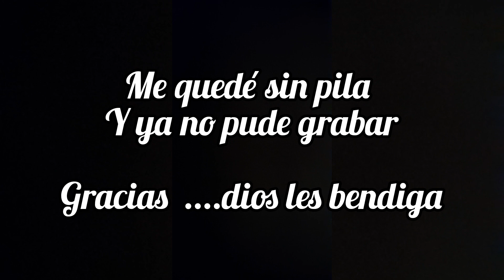Bebé Regi 👶/Pediatra 👩‍⚕️/# mamás primerizas / todo marcha bien 🙏